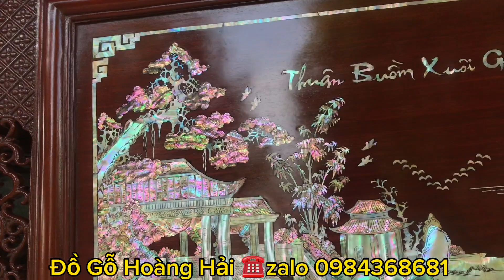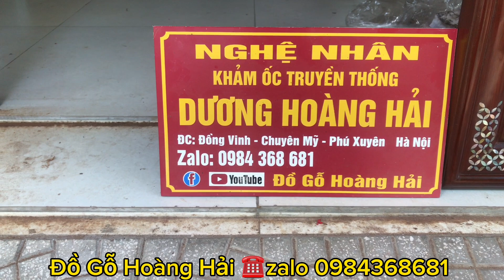Bàn giao bức tranh thuận buồm xuôi cho chị gái Bắc ninh .❤️Thanks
Đồ Gỗ Hoàng Hải xin trân thành cảm ơn chị Quỳnh tại Bắc ninh chị đã chốt bức tranh thuận buồm xuôi gió kt 107x217vm chất liệu gỗ gụ khảm ốc phân màu bào
Đc: làng nghề khảm trai truyền thống thôn Đồng vinh xã chuyên Mỹ huyện Phú xuyên Hà Nội